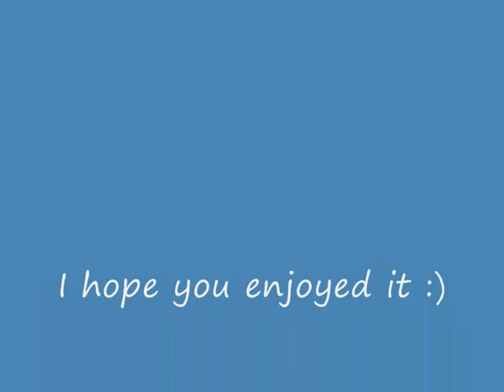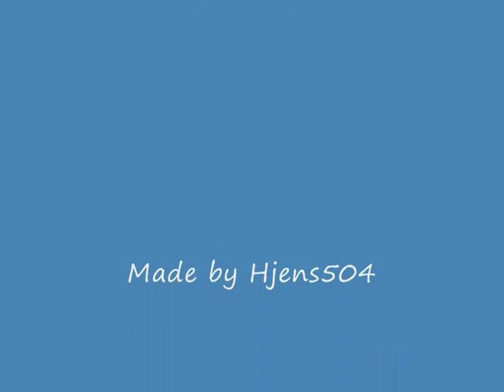Playing in Gr_sgc_mission1 *NEW*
Playing on my map Gr_sgc_mission